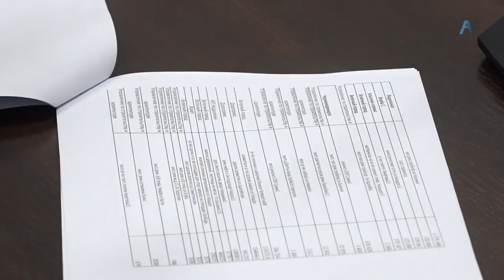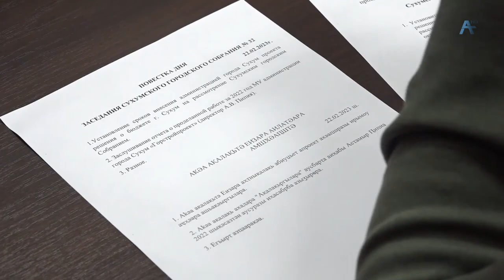В прошлом году в Сухуми было проведено строительных работ на 170 млн. рублей